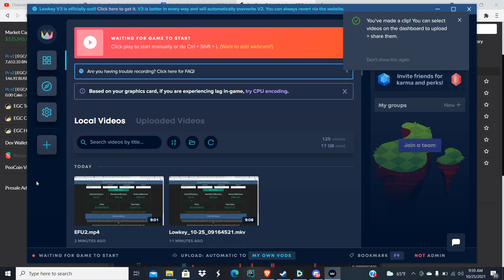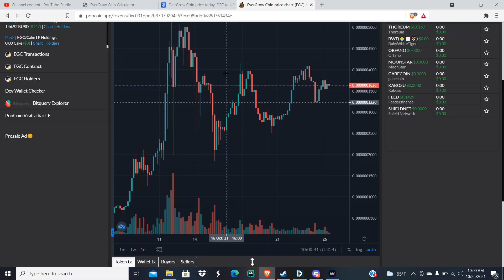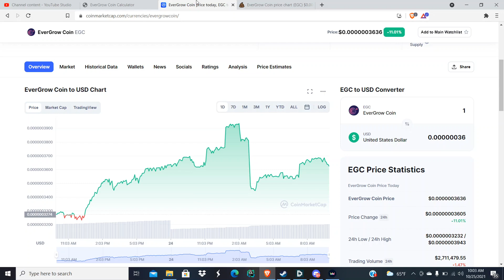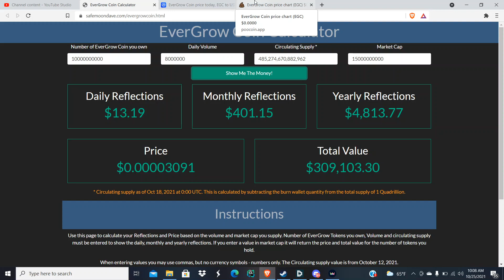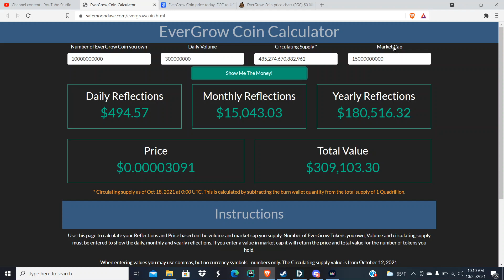WHY MY EVERGOW REFLECTIONS ARE LOW??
Was not saying I jumped the price of EGC, I joined YouTube on this account after Crypto Dreams talked about EGC so obviously the volume had more to do with him than me!

Utilities will also help with the trading volume! I love you all and just want to inform you all!